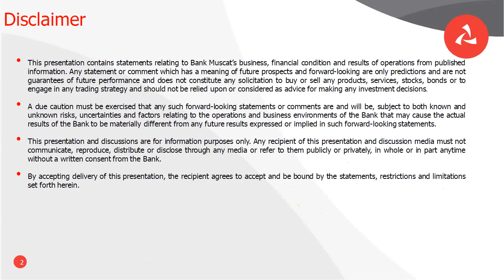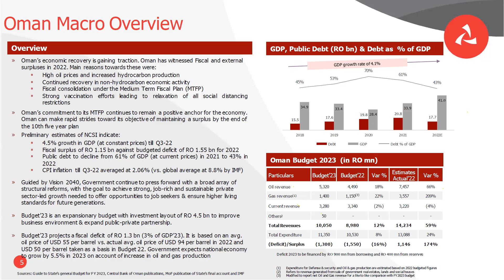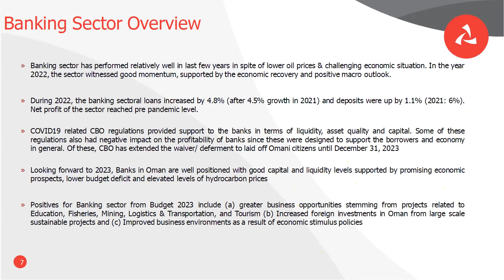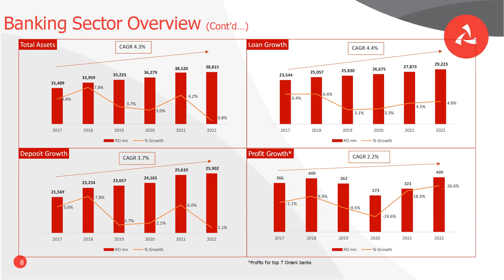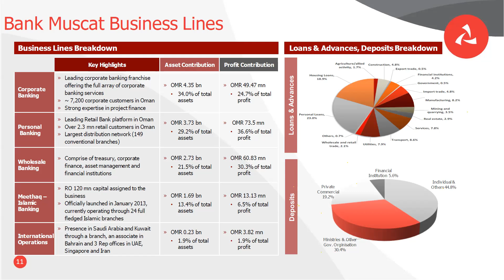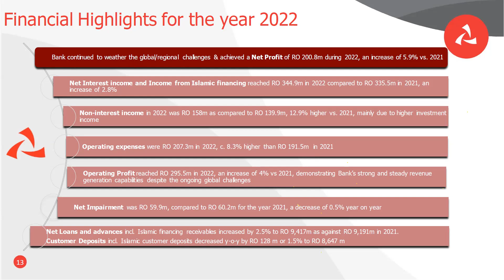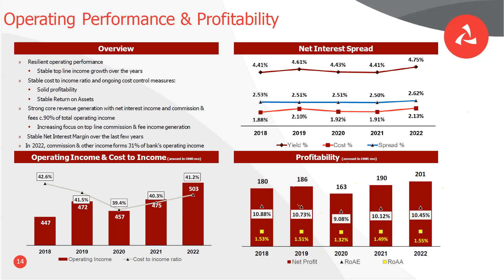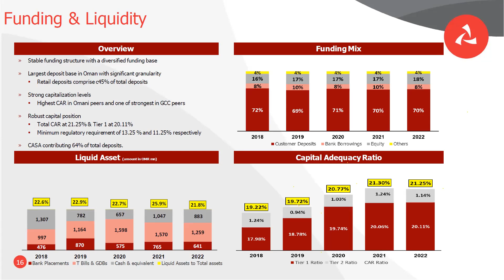Unlocking Financial Insights: Join the Investor Session on Bank_Muscat's 2022 Financial Statements!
Dive into Bank Muscat's Financial Insights!

Join us for an exclusive investor session on Bank_Muscat Audited Statements for the year ending 31 December 2022. Explore the audited financial statements in detail, providing a transparent view of Bank Muscat's financial health.

Are you curious about the bank's performance, growth, and future prospects? This session is your chance to get an in-depth look at the numbers, trends, and financial health of one of Oman's leading banks.

Whether you're an existing investor or someone looking to explore potential opportunities, this session is your window into the financial world of Bank Muscat.

Financial transparency is the cornerstone of informed investment decisions. We look forward to having you with us!
Don't miss this opportunity to make informed investment decisions.